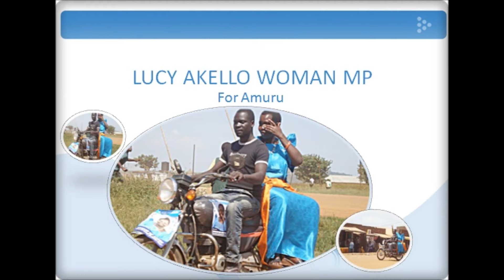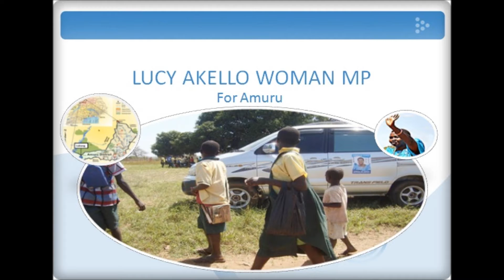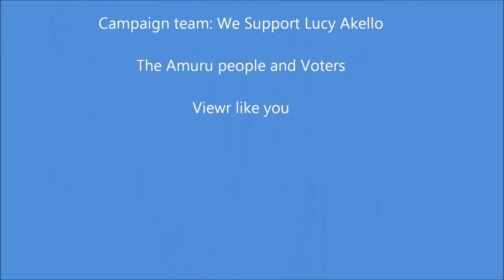Amuru Voters Welcome Lucy Akello in Amuru District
Events